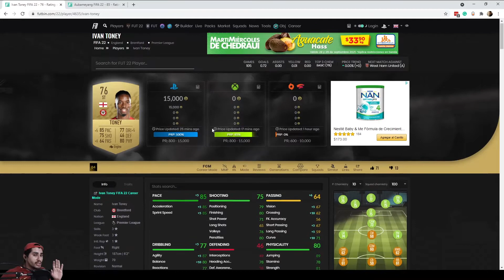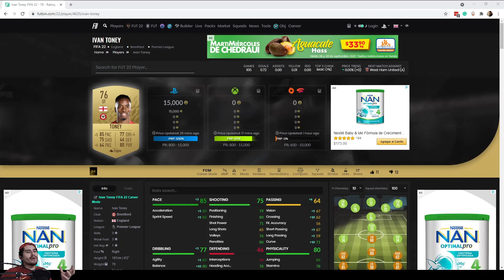TONEY EQUIPO DE LA SEMANA - META PARA EL INICIO DEL JUEGO - FIFA 22 ULTIMATE TEAM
VEREDICTO: Costo / beneficio esta carta es buenísima. Durara una o dos semanas mas en ser tan buena.